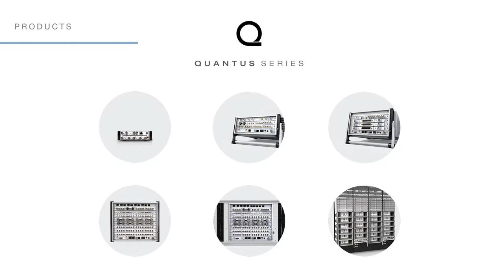Discover the MICROQ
Discover the MICROQ - a compact, Modular dynamic data acquisition system that gives you laboratory quality measurements without keeping you there. Measure sound, vibration, rotation, ICP/IEPE, strain and more. What do you want to measure today?